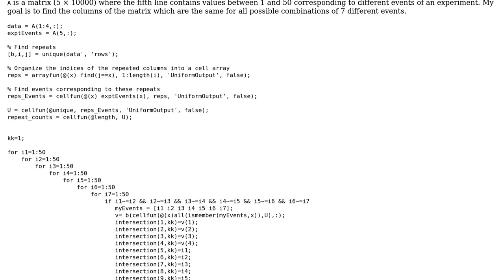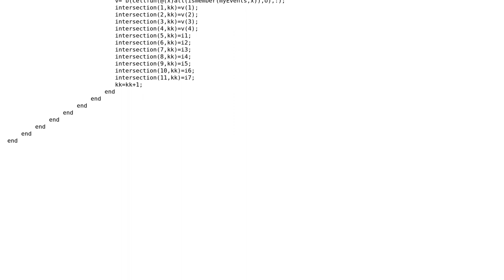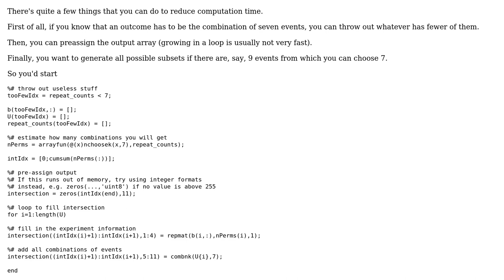Finding columns of a matrix that are the same for combinations of events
With thanks & praise to God, and with thanks to the many people who have made this project possible! | Content (except music & images) licensed under CC BY-SA | Music | Images & others | With thanks to user Jonas user bzak user 200_success and the Stack Exchange Network Trademarks are property of their respective owners. You are responsible for your own actions.